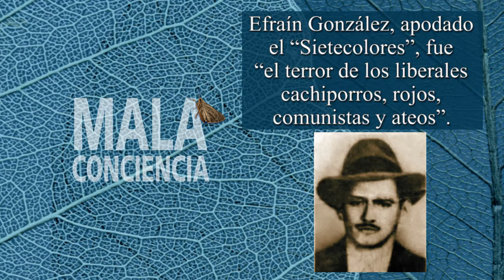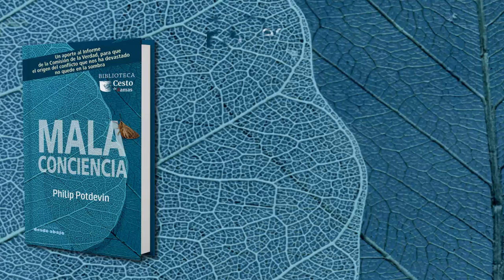Mala conciencia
Presentación del libro Mala Conciencia

⏰ 5:30 pm
📍Libreria Lerner sede 93- Bogotá (Carrera 11 # 93 A 43)

La nueva novela de Philip Potdevin nos recuerda que el mito de Efraín González hace parte del santoral y la cultura colombiana. Nos muestra, además, que en este país violento, incierto, cruel y pletórico de odios y venganzas, “la pelea es peleando”, siempre ha sido, es y será así. El Sietecolores no es más que otro hijo natural de la sociedad colombiana.